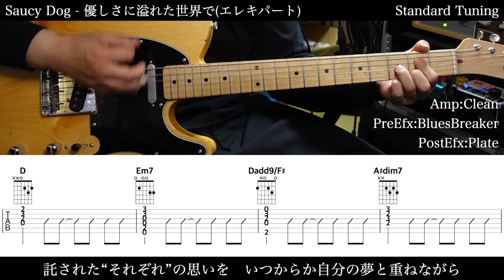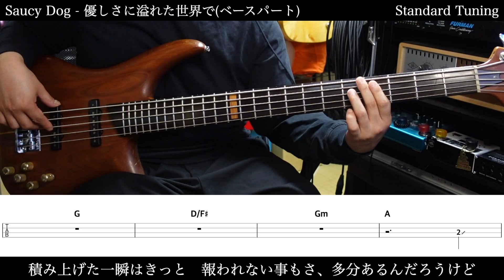【エレキ&ベースTAB譜】Saucy Dog / 優しさに溢れた世界で【ギター&ベースで弾いてみた】SG tab 鈴木悠介 SMP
⚠️注意⚠️
この動画に音源は入っていません。
ギターやベース、歌の練習にどうぞ。
0:00 ギター
4:13 ベース